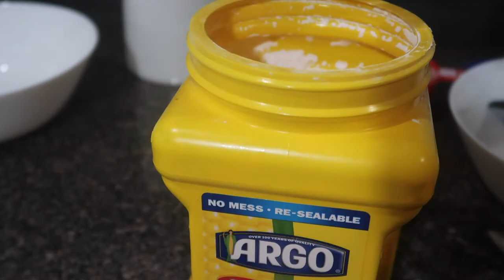How to make cake flour at home / Cake flour substitute - sweety vlogs